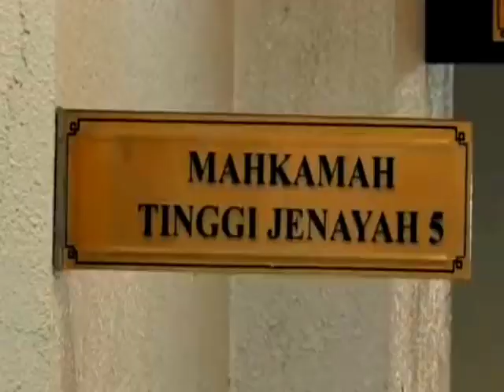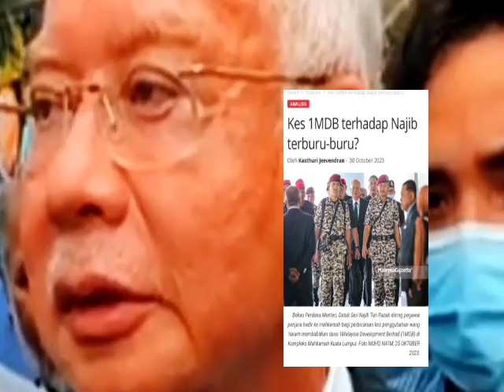GEMPAR! AKHIRNYA NAJIB DIBEBASS.?